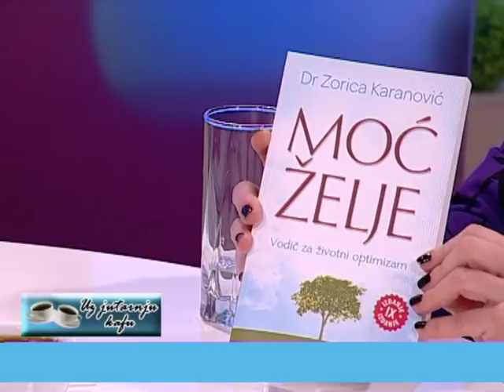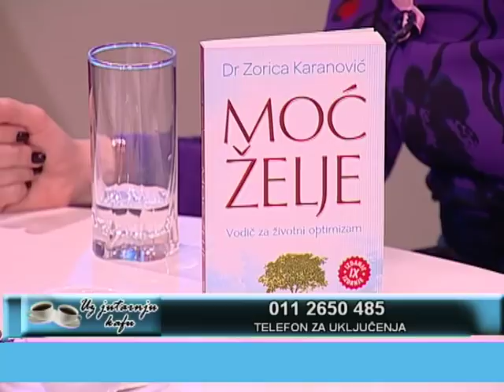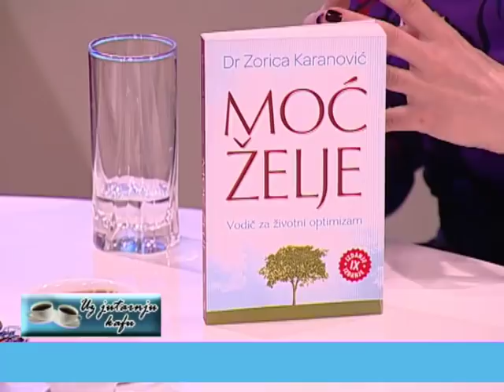EMISIJA UZ JUTARNJU KAFU 20.03.2018. ZORICA KARANOVIĆ